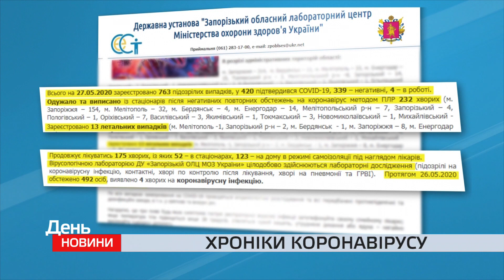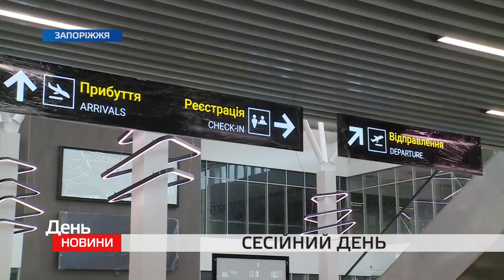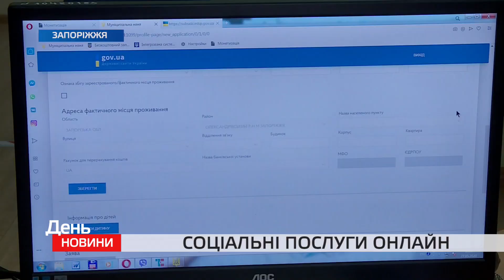День. Новини TV5. Випуск 17-00 за 27.05.2020